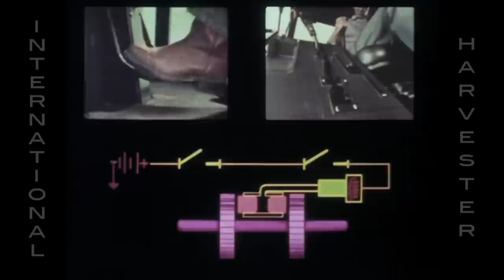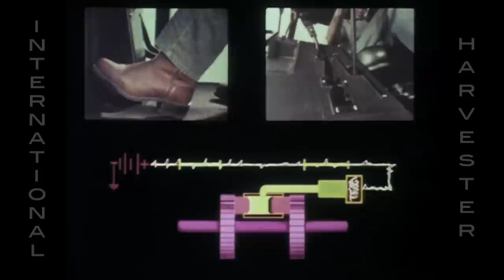Archive Films from International Harvester part 1 - The Standout Performers (Trailer for DVD)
to view more trailers or purchase quality Tractor, Farm Machinery and Countryside DVDs.

At their peak the International Harvester Company was reputed to be the largest and most influential farm equipment manufacturer of the 20th century. These promotional and information films make up the first in a series of DVD programmes featuring mostly agricultural machinery but also includes large trucks and heavy plant manufactured by International Harvester - a reminder of their heyday in which all things seemed possible.

Six archive films are included in this programme, two illustrating the progress the company had made up to that point and another showing the setting up and operation of a general purpose plough, following the techniques of good ploughing. There's also a close-up look at some of the IH farm machinery of the day, including several baler models, combines and the very impressive 30 series tractors.

Certainly International Harvester was a force to be reckoned with in the middle part of the 20th century and these old movies go a long way to capturing a flavour of that success.